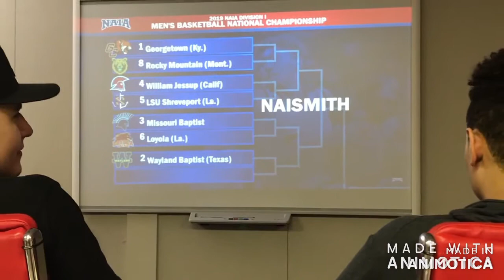ACU Mens Basketball Tournament run 2018 19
ACU Men's Basketball advances to the Elite 8,  and lost to the eventual National Champion by 2 points.